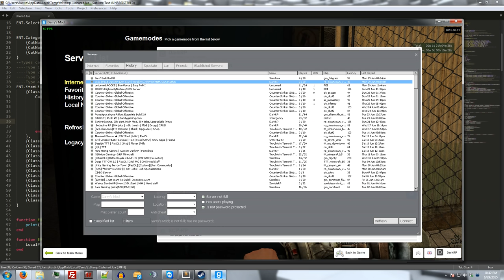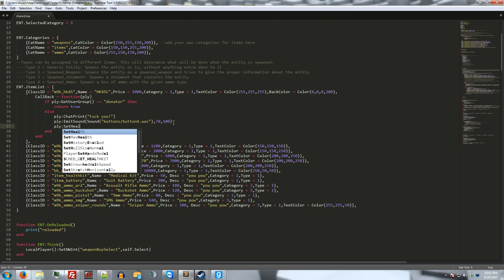Vending machine per item text color and callback functions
now donator only